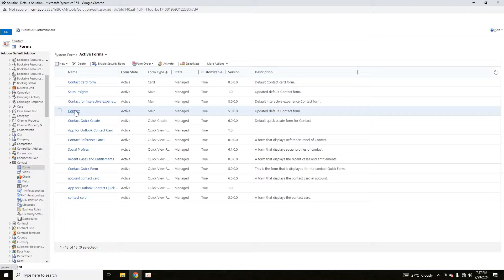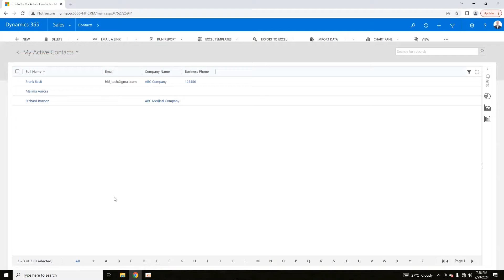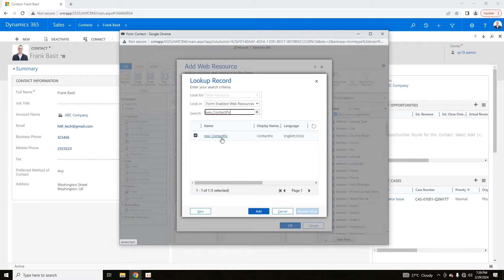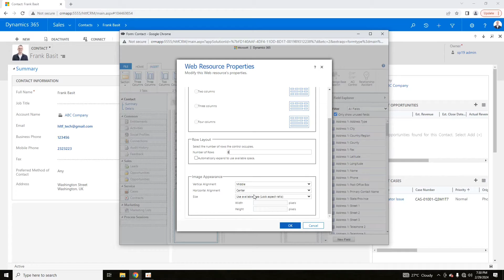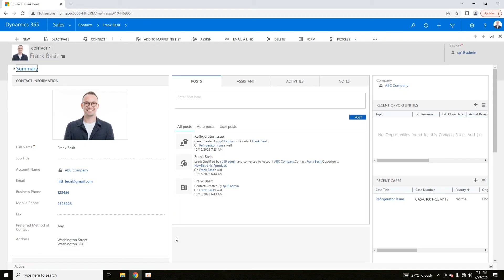How to add Image in Dynamics CRM entity forms using webresources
How to add Image in microsoft Dynamics CRM entity forms using webresources
D365 offers easy way to add image as a webresource in Dynamics CRM entity forms.